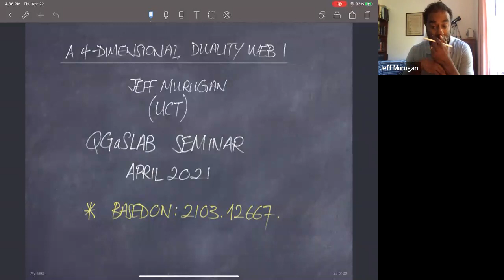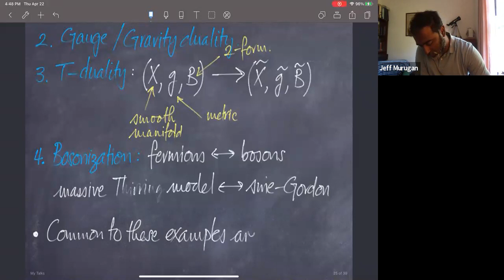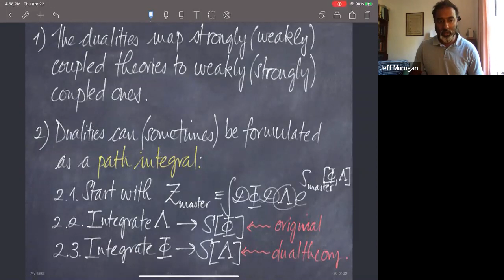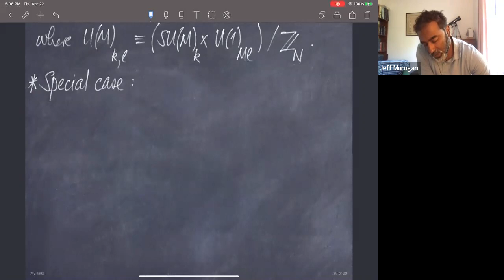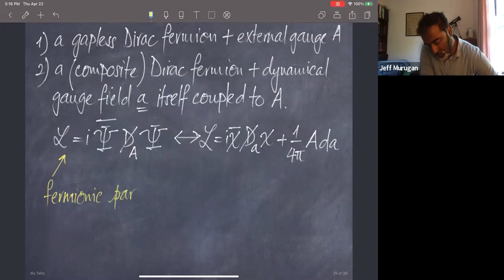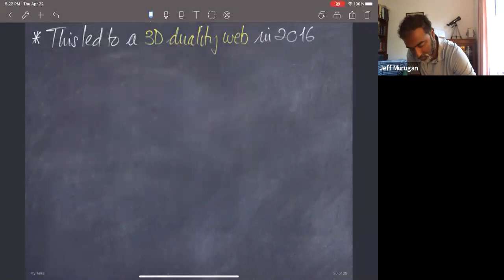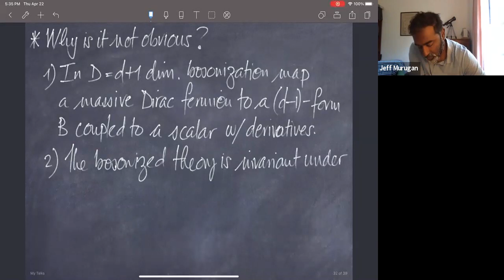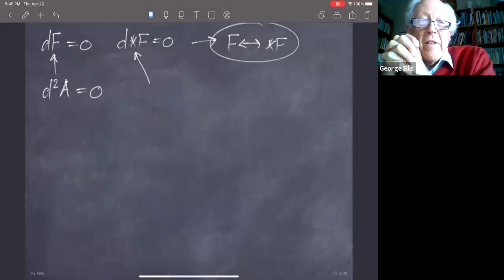QGASLAB Seminar: Jeff Murugan - An Introduction to the Duality Web I